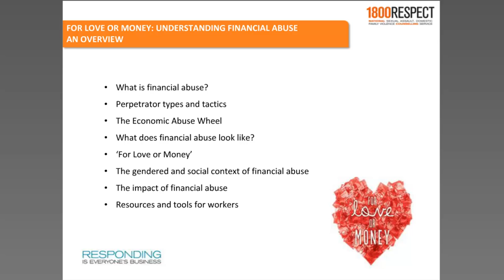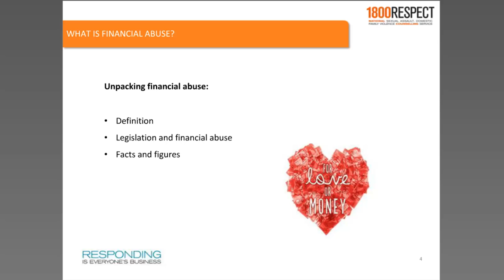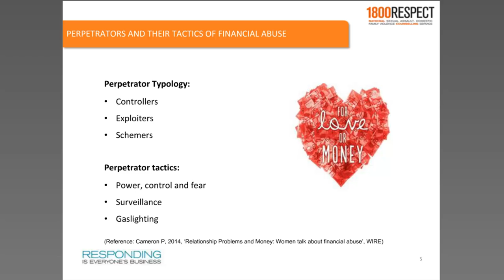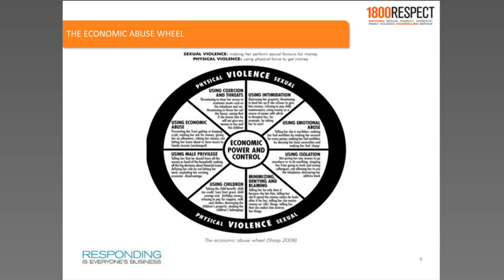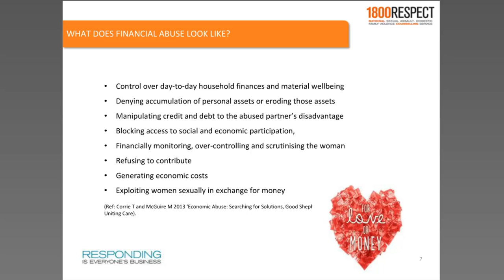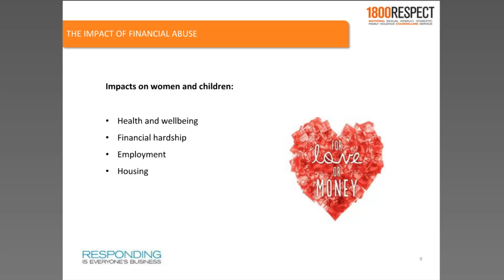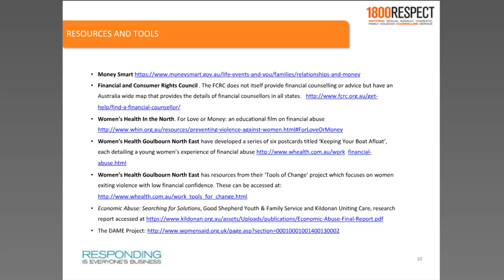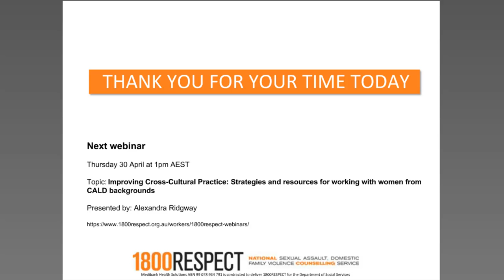For Love or Money: Understanding financial abuse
Financial abuse is one of the least recognised and understood forms of violence against women. This webinar identifies and unpacks financial abuse as a form of violence against women.